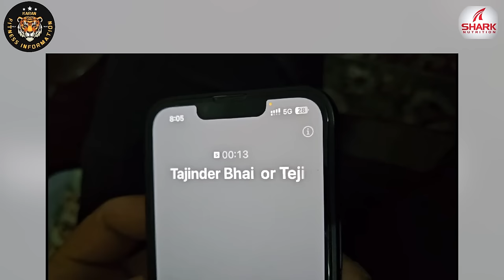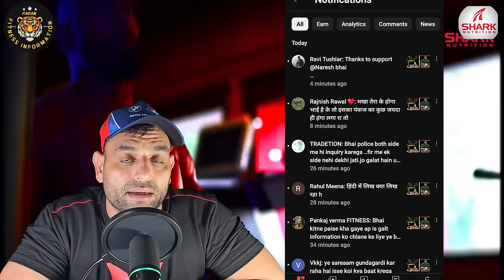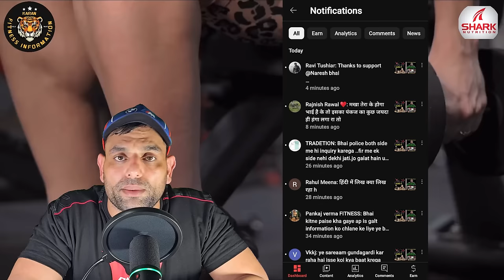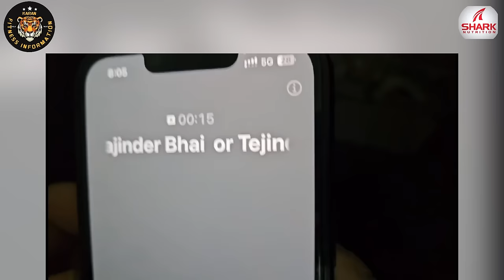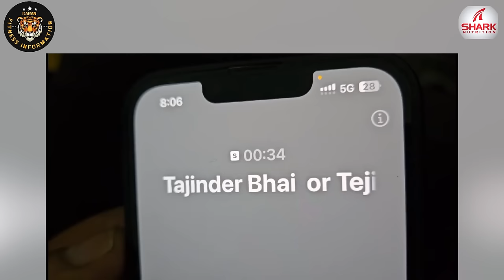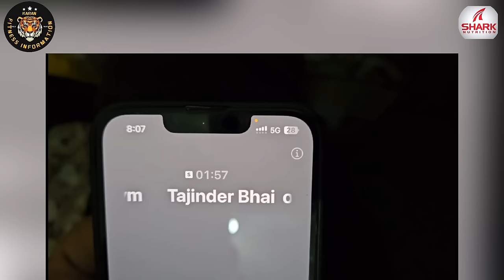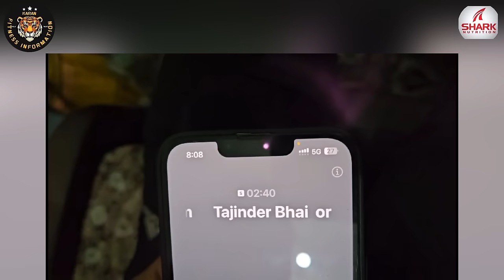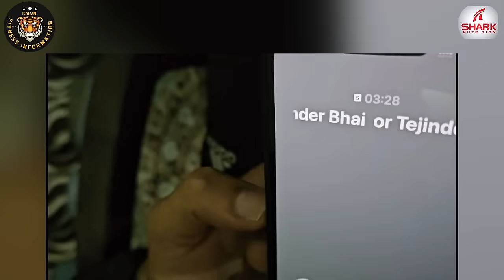Pankaj verma मैंने पैसे नहीं मांगे | Call Recording सुनो | Naresh Saini हम नही दे सकते पैसे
Pankaj verma मैंने पैसे नहीं मांगे | Call Recording सुनो | Naresh Saini  हम नही दे सकते पैसे@PankajvermaFITNESS